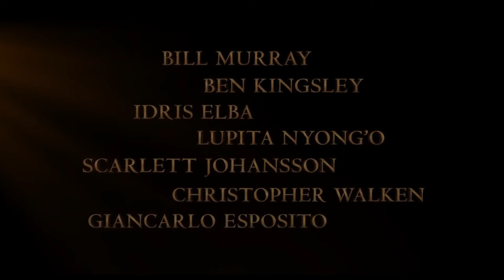The Jungle Book Full Movie in English Animated | The Jungle Book Info | Review & Facts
The Jungle Book Full Movie in English Animated | New Hollywood Movies in English 2023 | Review & Facts
In this video I have reviewed about The Jungle Book movie with some details and I have told some interesting facts about the movie. This is not a movie.